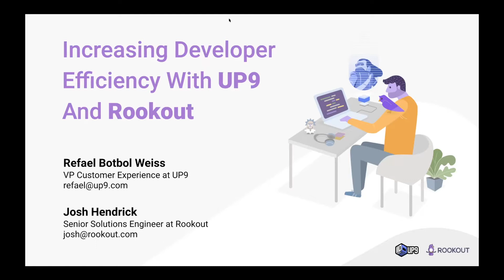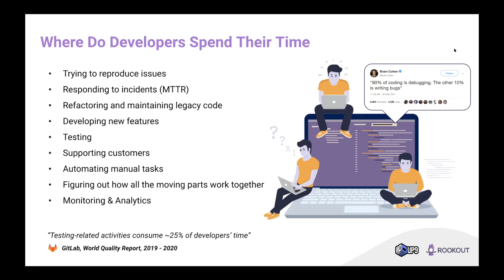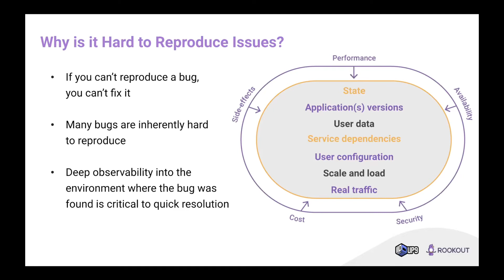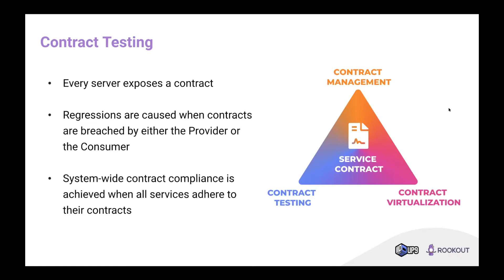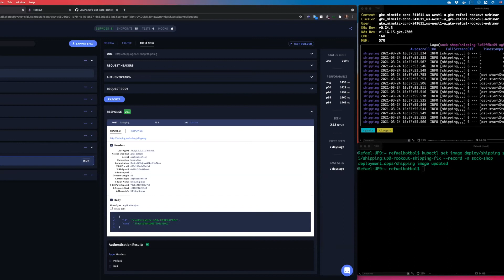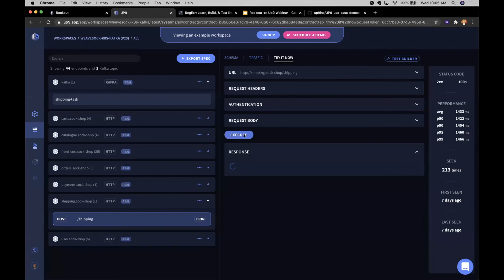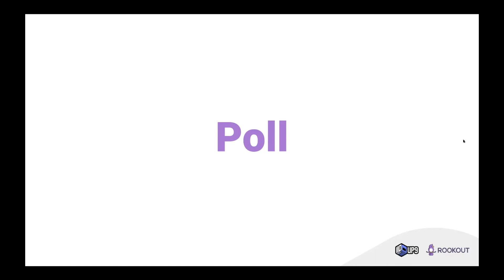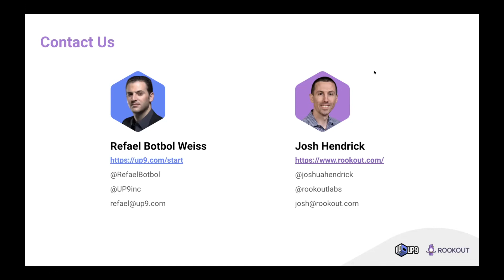Rookout Up9 Webinar